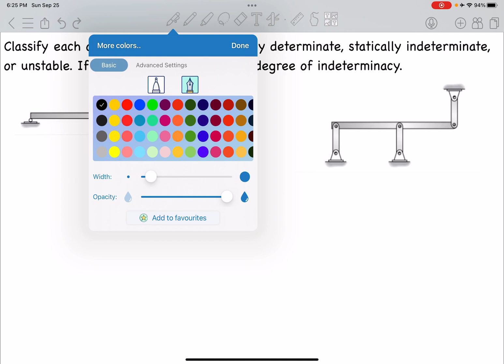Classify each of the structures as statically determinate, statically indeterminate, or unstable…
Classify each of the structures as statically determinate, statically indeterminate, or unstable. If indeterminate, specify the degree of indeterminacy.